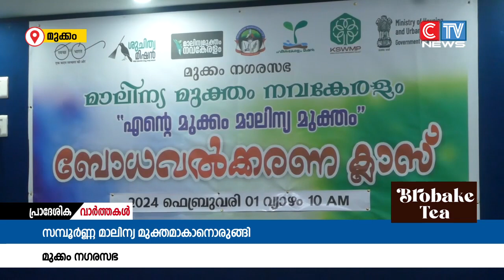മാലിന്യ മുക്ത നവകേരളം പദ്ധതിയുടെ ഭാഗമായി മുക്കം നഗര സഭയെ സമ്പൂർണ്ണ മാലിന്യ മുക്തമാക്കാനുള്ള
മാലിന്യ മുക്ത നവകേരളം പദ്ധതിയുടെ ഭാഗമായി മുക്കം നഗര സഭയെ സമ്പൂർണ്ണ മാലിന്യ മുക്തമാക്കാനുള്ള തയ്യാറെടുപ്പിലാണ് നഗരസഭാ ആരോഗ്യ വകുപ്പ്. ഇതിന്റെ ഭാഗമായി നിരവധി പദ്ധതികളാണ് ആരോഗ്യ വകുപ്പ് തയ്യാറാക്കുന്നത്.